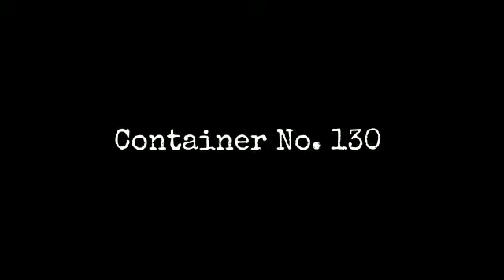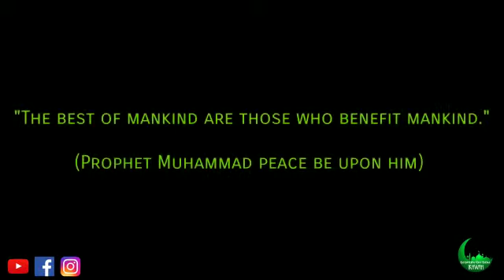Container No. 135 to Syria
Container No. 130 has arrived and is currently being prepared in our warehouse for distribution.

We would like to say thank you and JzkAllah khair to the following;

- Isra uk
- Bromley by bow ikhwa
- My smile foundation
- Tahira from Oxford
- Monette
- the community here in High Wycombe especially the lovely aunties who help support our projects and our donors from the surrounding areas
- we also want to say thank you to the volunteers who work tirelessly to prepare the aid in the warehouse and those who are always ready to help load 25 tonne of aid onto the 40ft container

Please continue supporting our projects via;